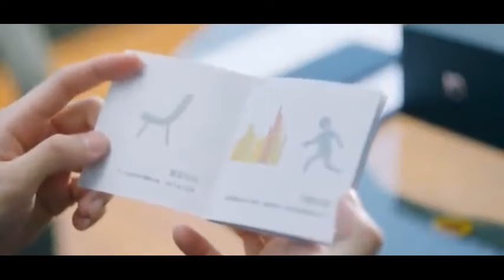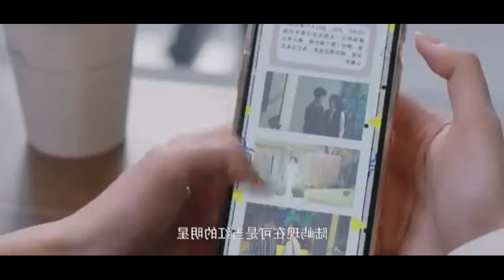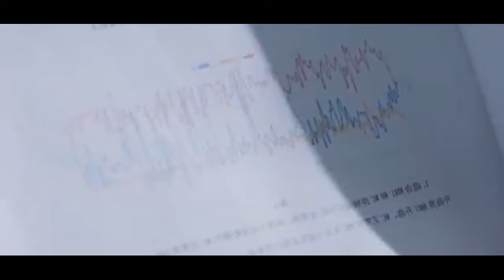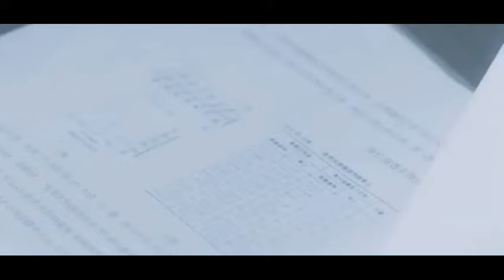ഒരേ വീട്ടിൽ താമസിക്കേണ്ടി വന്ന ദേഷ്യക്കാരൻ പ്രൊഫസറും തമാശക്കാരിയായ സ്റ്റുഡന്റും